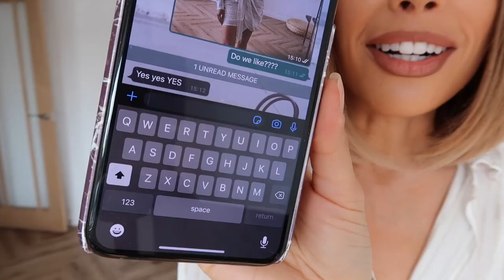Choosing my birthday outfit | Asos Zara + house of cb haul | Suzie Bonaldi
credits to: @Suzie Bonaldi